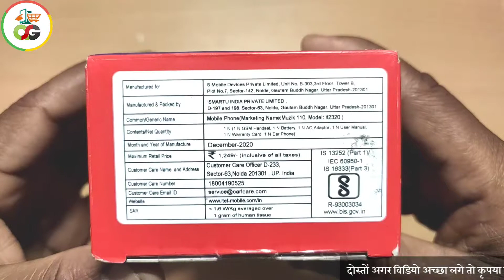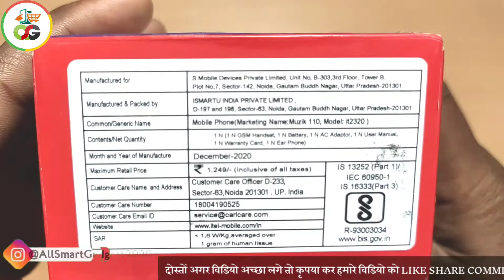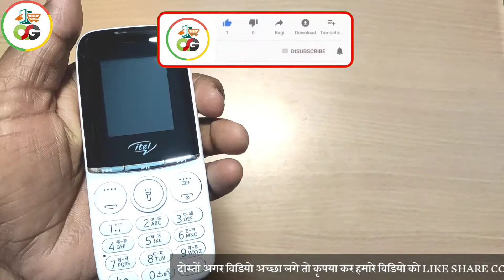How To Itel Keypad Phon| Itel Mobile it2320| how to make itel phone faster |All Smart Gadgets|Manoj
👇Your Query 👇
All Smart Gadgets Manoj Baadshah smart gadget gadgets allsmartgadgets manojbaadshah Balumath Latehar Jharkhand India, gadgets unboxing and review

👇ABOUT THIS VIDEO👇
Dosto Aj Ke Is Video Me Mai Apsabhi Ko Bataya Hu Ek..itel phon ka .
👇ABOUT THIS CHANNEL👇
      {ALL SMART GADGETS}
Hello...Namskar Doston Mai Hu Apka Dost**MANOJ BAADSHAH**Or Ap Dekh Rahe Hai Hamara YouTube Channel***ALL SMART GADGETS***Dosto Ham Apke Jankari Ke Liye Bata De Ki Is Channel Me Sabhi Tarah Smart Gadgets Ka Unboxing & Review Ka Video Upload Kiya Jata Hai Jaise Ki...Smart Gadgets Mobile Laptop Tab Smartphone keypad mobile smartwatch home theater Electronic  Fan Led TV  Mause Tripod kitchen & Car Accessories Mi Vivo Oppo Micromax Htc Appel iPhone Camera Samsung Lenovo Itel Intex Headphone neckband Pawerbank Redmi Lava Battery  Invert Bluetooth Devise Speaker And Aese Hi Sabhi Tarah Ke Brand Nonbrand Smart Gadgets And Devise  Ka Unboxing & Review Ka Video Rojana Upload Karta, Rahta Hun...?

So Agar Apko Bhi Is Tarah Ke Video Dekhna Ya smart Gadgets Lena Or Use Karna Pasand Hai To Ap Hamare Channel Ko Subscribe Kar Sakate Or Apne Manpsand Product Ka unboxing & Review ka video Dekh Sakte Or ap Chahe To Kharid Bhi Sakte Hai. ?

Aur Dosto Agar Ap Hamara Koi Bhi Video Miss Nhi Karna Chate Hai Or Hamesa Update Rahana Chahte Hai To Ap Hame Socal Media Par Bhi Fllow Kar Sakte Hai..Thanks 🙏

Hello..Dosto mere taraf se ek jaruri suchna..Dosto agar mai apne video me ap kisi ka bhi..video audio photo song music video clip name kuch bhi dalta hu jane anjane me or ap dekh lete hai or apko gussa ata bura lagta hai or gusse me apka thoda sa bhi man kare mere video channel ko Copyright dene ka to..?
🙏please apse request hai aesa kuch bhi karne se pahle mere se ek bar kisi bhi tarah se contact jarur kar le..mai iske liye apka sada Ahesanmand Rahunga...Dhanyawad🙏
 💘I Love India & YouTube💘
🇮🇳Jai Hind Wande Matram🇮🇳